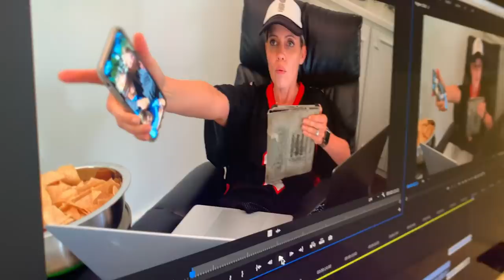A Look Behind-The-Scenes of Our Job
Here is all the stuff every week that you don't see. Should we do more of these? Let us know! 2020 is a weird year. We promise to continue making songs, skits, and vlogs to keep you smiling.

WE WROTE A BOOK, GUYS!

The Holderness Family creates original music, parodies, and Vlogs for YouTube to poke fun of themselves and celebrate the absurdity in circumstances most families face in their day to day life. They published "Christmas Jammies" in December 2013 and life hasn't been the same. Since then, their popular parodies, "All About That Baste", "Baby Got Class," and original music "Snow Day" have received national news coverage. Penn, the Dad, took a chance and left his job as a news anchor to join his wife Kim, the Mom, at their video production and digital marketing company, Greenroom Communications, LLC. Lola and Penn Charles are always happy, respectful and eat all of their vegetables (that last sentence is a lie). Penn, Kim, Lola, and Penn Charles publish Vlogs and other nonsense to this channel as often as they can while remaining sane. Our viewers have become our family and we try our best to respond to comments.